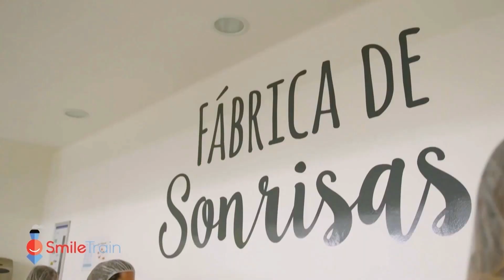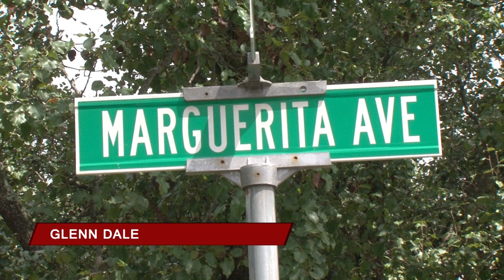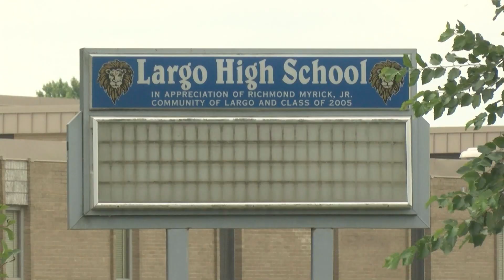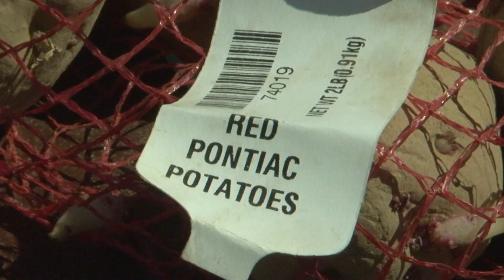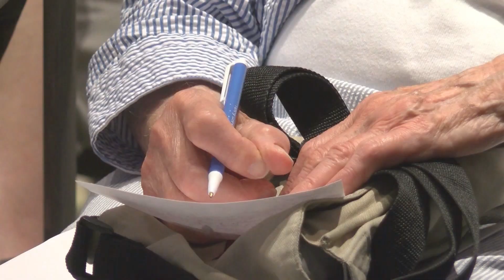CTV News 8/7/23